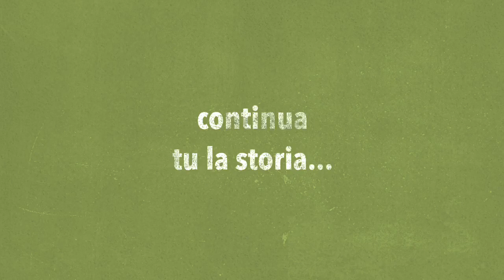Una mattina a scuola. Esercizio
Uso di Adobe Spark Video per creare un esercizio leggi il blog, scarica il Magazine, ottieni altri contenuti.